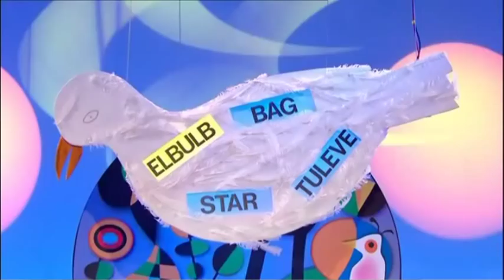Sir Michael Kane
Bloody Amazing